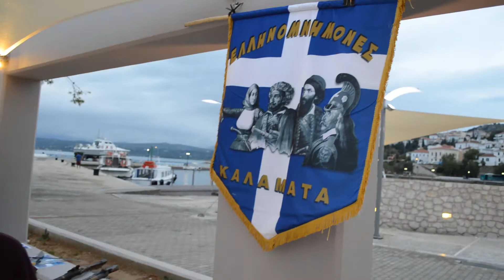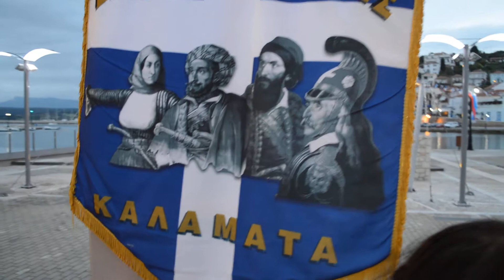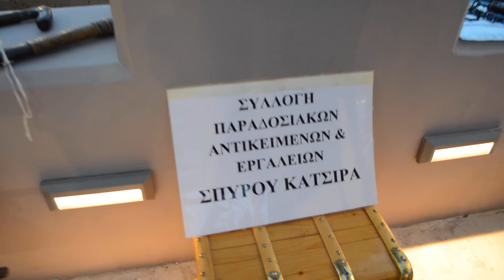Εκθεση κειμηλίων στην Πυλο απο τον Σπύρο Κατσίρα και τον σύλλογο Ελληνομνήμονες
19 Οκτωβριου 2016 Ναυαρινεια στην Πυλο
Λαοί που δεν τιμούν τους ήρωες τους και την ιστορία τους δεν έχουν μέλλον. Οπλισμός μιας άλλης εποχής. σας τρατάρω μία φωτογραφία από την επίσκεψη μου στην Πύλο (λιμάνι) μαζί με τον Δημήτρη Πανοσκάλτση αριστερά και στη μέση τον πρόεδρο των παραδοσιακών αντικειμένων (Ελληνομνήμονες) του Καλαματιανού κ Σπύρο Κατσίρα στο υπαίθριο εκθετήριο του . Εκεί είδαμε όλη την γκάμα όπλων από το 1740 και το 1800 . Αξίζει τον κόπο να πάρετε τα παιδιά σας και να τους δείξετε όλη την συλλογή όπλων και του υπόλοιπου εξοπλισμού των πολεμιστών και θα διαπιστώσετε ότι δεν ήταν μόνη της η φουστανέλα που έκανε τον Έλληνα τρομερό πολεμιστή και πόσο μπροστά ήταν πριν 200 χρόνια η πολεμική σκέψη, οι ανακαλύψεις νέων τεχνικών και η συμπεριφορά των Ελλήνων.